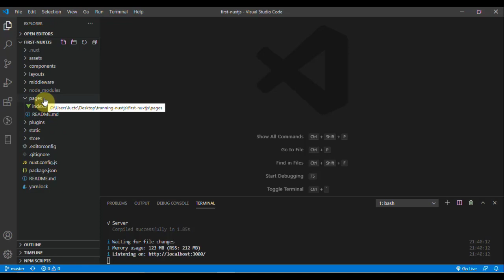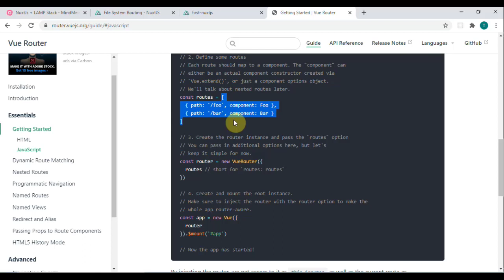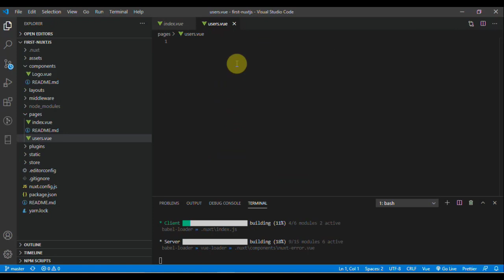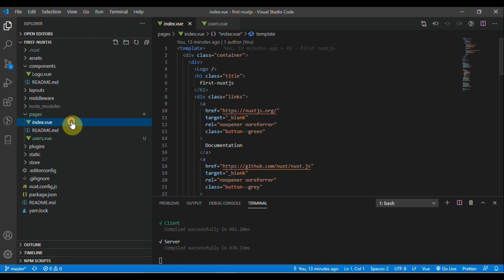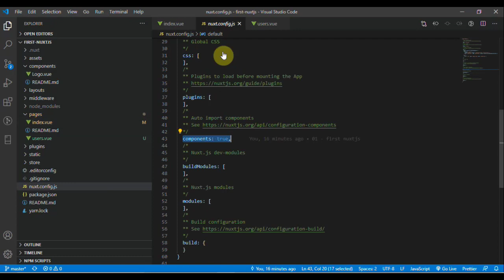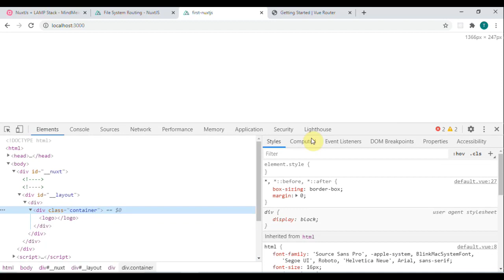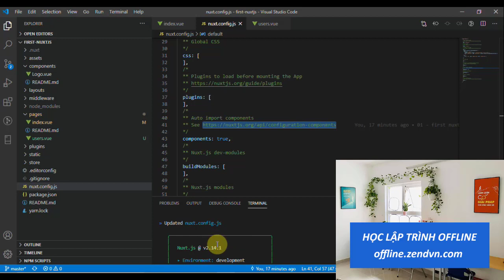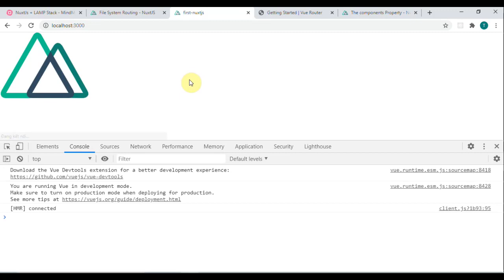Lập trình NuxtJS - 08 Tìm hiểu Pages và Nuxt Config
Khóa học Lập trình NuxtJS miễn phí được trích từ 2 chương đầu của khóa học NuxtJS có phí tại ZendVN.com

ZendVN hy vọng loạt video miễn phí này sẽ phần nào giúp các bạn tìm hiểu và tiếp cận NuxtJS một cách hiệu quả nhất. Nếu các bạn yêu mến ZendVN và cần xem đầy đủ video của khóa học có phí, các bạn có thể đăng ký khóa học NuxtJS tại website zendvn.com